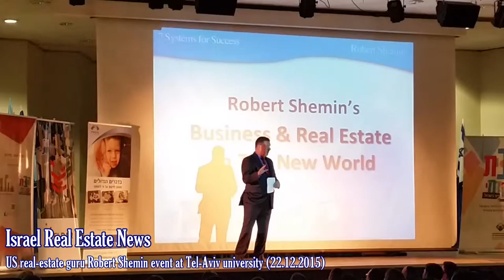Robert Shemin at Tel Aviv university (22.12.2015)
US real estate guru Robert Shemin visited in Israel, and stopped by in Tel-Aviv university to lecture to a crowd of approx. 400 people about real-estate investments.

This was a well organized event, and the lecture was eye opening.